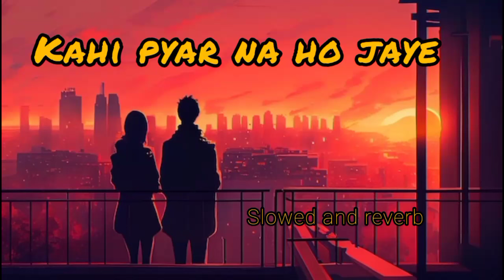Kahi pyar na ho jaye slowed and reverb lofi song lyrics Kumar Sanu